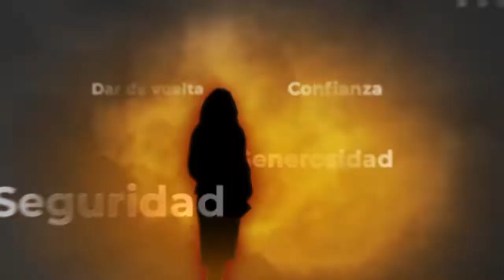Héroe urbano cuida el medio ambiente en el barrio Recreo